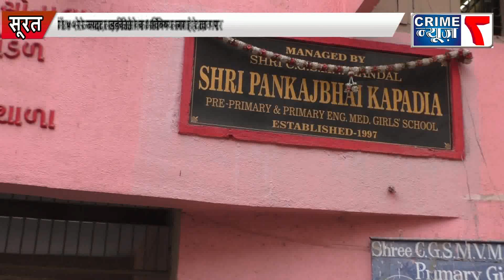सूरत के गोपीपुरा में ४० से ज्यादा लड़कीओ का भविष्य लगा हे दाव पर